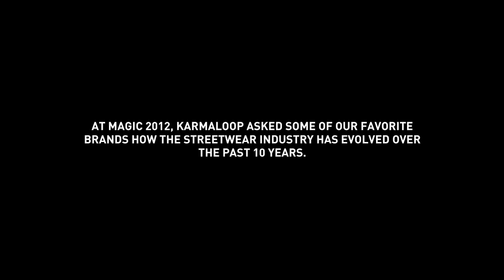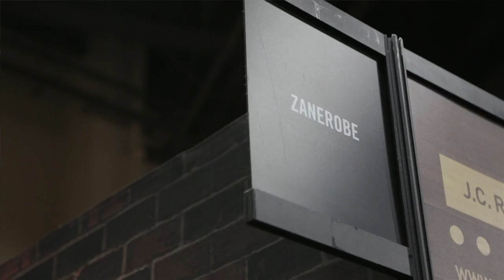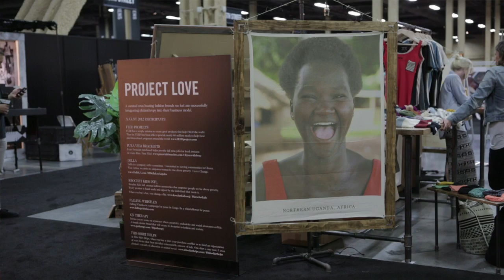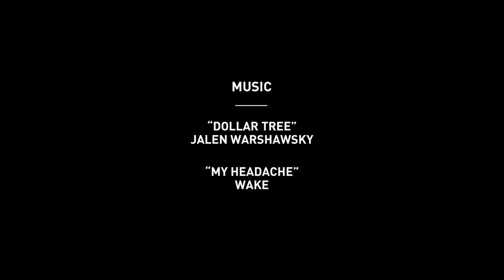Magic 2012: The Evolving Culture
Every August, the Fashion industry gathers in Las Vegas for the ever evolving Magic Tradeshow.  This year, we walked around and visited with the booths and talked about how the future is evolving into something that we can all love and appreciate, and how we adapt to this as a culture.